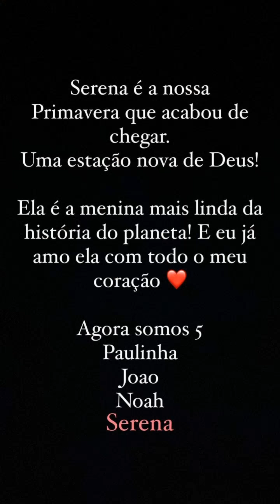SERENA NASCEU HOJE DE PARTO NORMAL